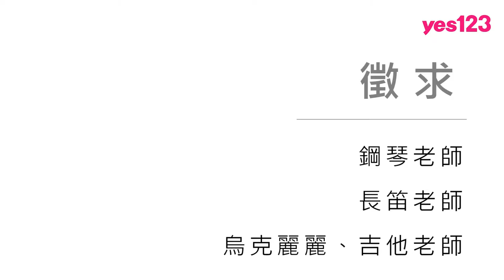【彰化-莊老師音樂小學堂】誠徵鋼琴老師、長笛老師、烏克麗麗老師│yes123企業徵才影音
老闆從事音樂教學超過10年，落腳彰化和美展開新人生，新成立的音樂教室，誠徵烏克麗麗、吉他老師、鋼琴老師、長笛老師。

老闆為你招募學生，媒合教學機會，報酬優渥、工作穩定，歡迎加入。